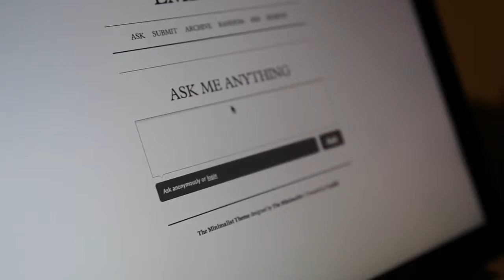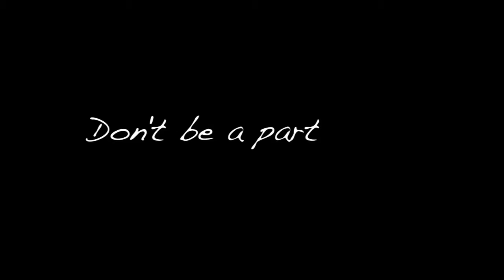Choose Your Ending - by Brenda N.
2012 "Say NO to Bullying" Student Video Contest - 1st Place Winner

Bullying is a disease that has gotten worse over the years. It exists in many forms and doesn't choose a specific victim. The only cure to this illness is the mentality of your mind and the choices you and the people around you make to fight this epidemic.

In this narrative short, 17 year old Amy describes two different stories of bullying, one of them being her own, on how the choices you make determines how life chooses your ending.

Featuring:
Tam T. Nguyen as Amy
Taylor Vo as Jimmy
Serena Nguyen as Britney
Manda Nguyen as Girl Who Saves Jimmy
Tam M. Nguyen as Jock Bully #1
David Tran as Jock Bully #2